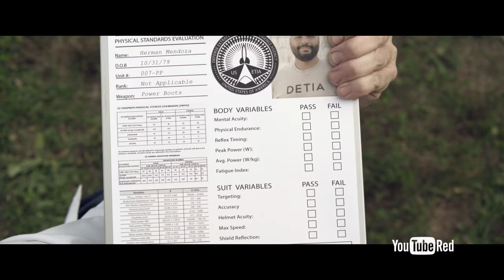Behind the Scenes on the Set of Lazer Team | Rooster Teeth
Go behind the scenes on the set of Lazer Team with Matt, Gavin, Burnie and Colton.